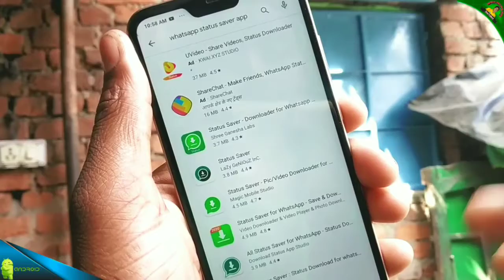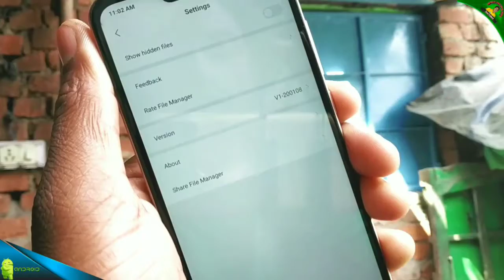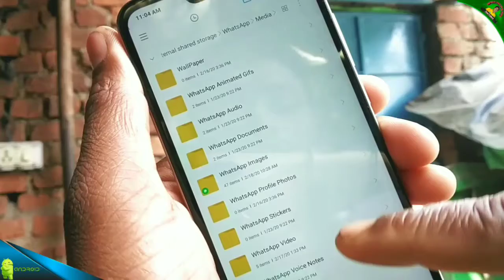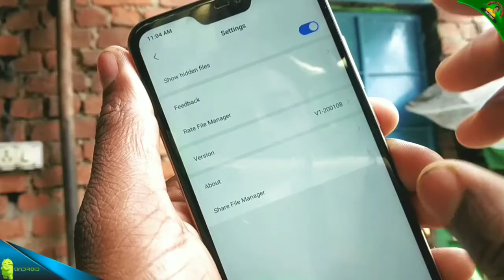How To Download Whatsapp Status Without Any App | New Trick 2020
Dosto Aap video ko pura dekhiyega or achhi lage to ise like or share kigiyega . Agar Aapka koi sawal hai to Aap mujhe Comment bhi ker sakte hai . Mi aapke Comment ka rply jarur Dunga.

Dosto is channel per Aapko Mobile trick, Computer tips, Internet education, Android app reviews, product unboxing and reviews se related videos hindi me dekhne ko milti rahegi Dosto agar aapko ye channel pasand aata hai to ise jarur subscribe kigiyega .